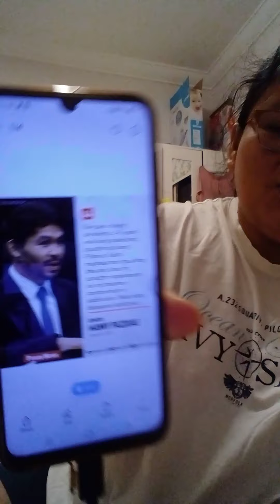election na naman...ano na naman kaya mga papogi nila???tulad ni.sen.manny pacquiao..true kaya?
marami na naman mga pangakong...napapako lang sa huli..
election  2022